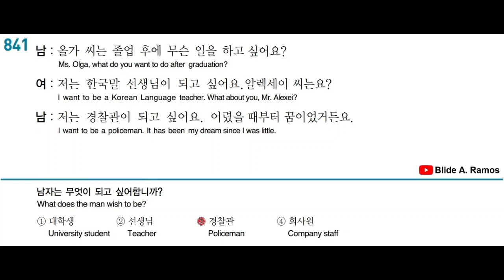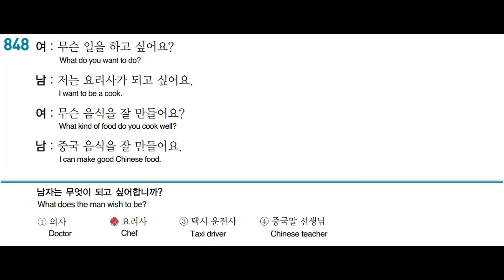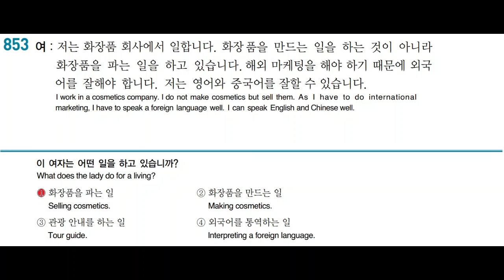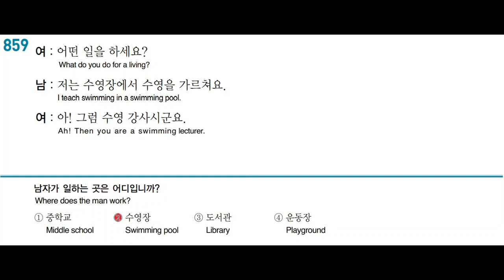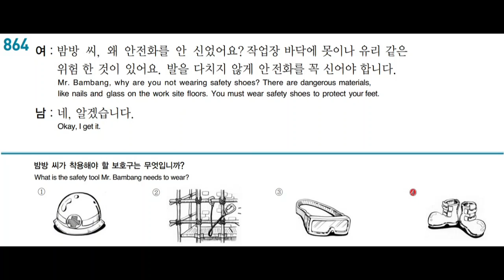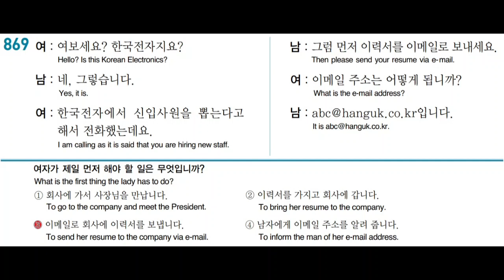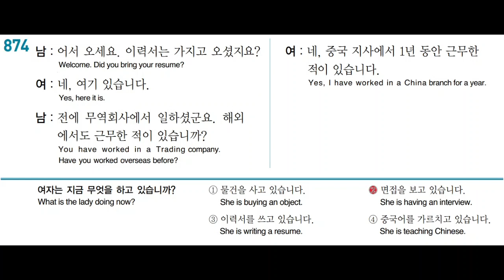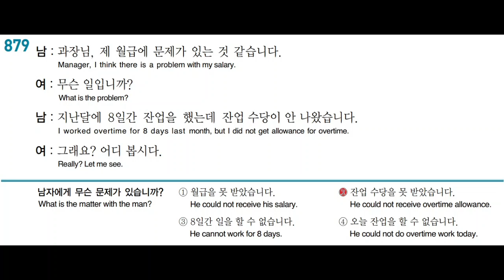EPS/TOPIK Listening 841-880